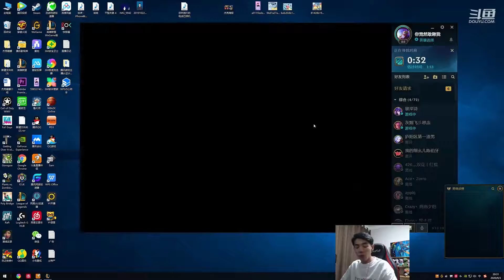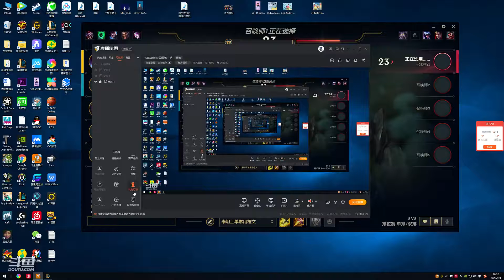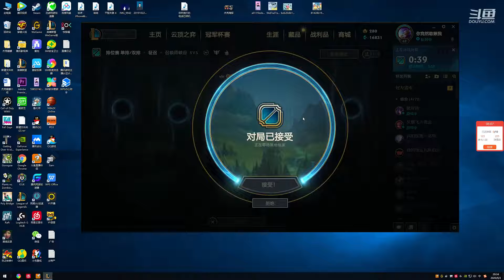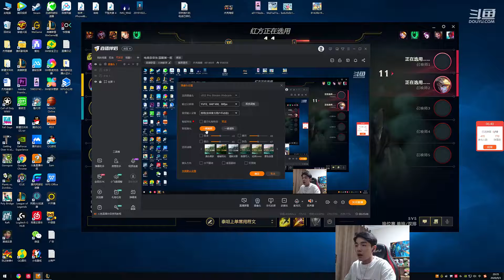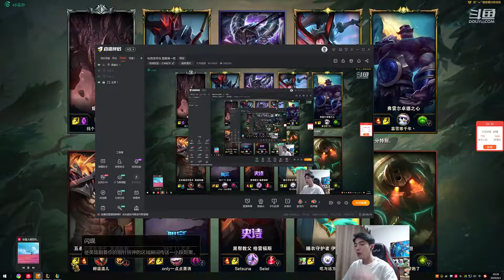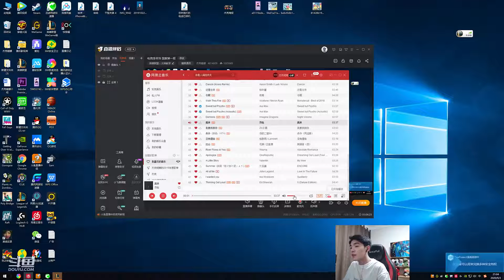國服第一螳螂 教學局細節拉滿 敌人被看破手腳 9月4日